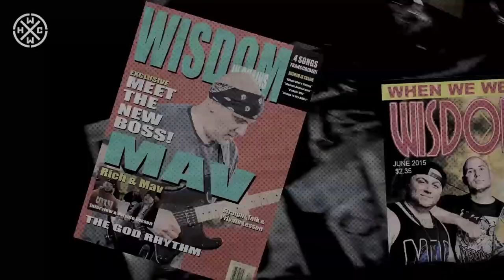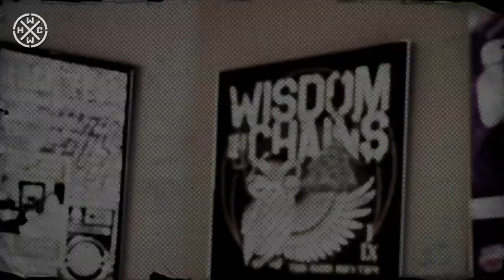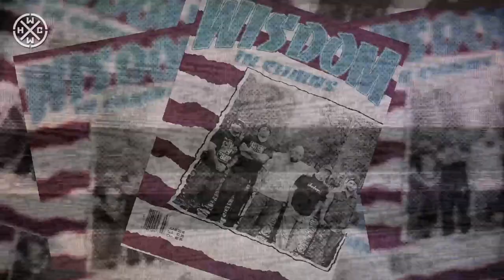WISDOM IN CHAINS - WHEN WE WERE YOUNG - HARDCORE WORLDWIDE (OFFICIAL HD VERSION HCWW)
WISDOM IN CHAINS - WHEN WE WERE YOUNG - HARDCORE WORLDWIDE

Fresh out of the cutting room comes Wisdom In Chain's debut video from their new album "The God Rhythm" "When We Were Young" takes us on a journey to our collective pasts told in the present tense. Directed by: Dave Causa @ There Is Always Next Year Productions.

HCWW ONLINE-SHOP !!!